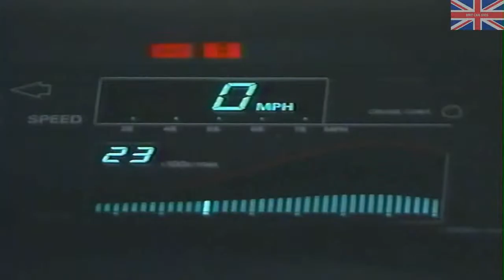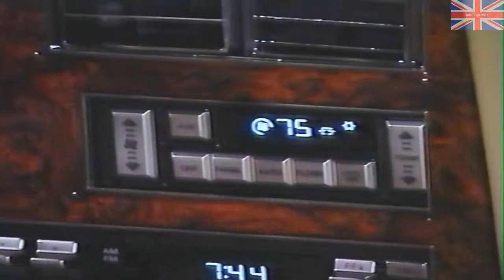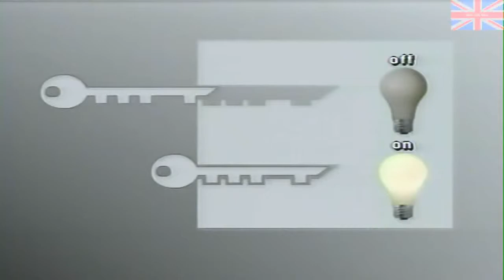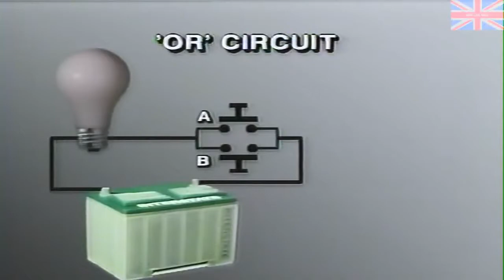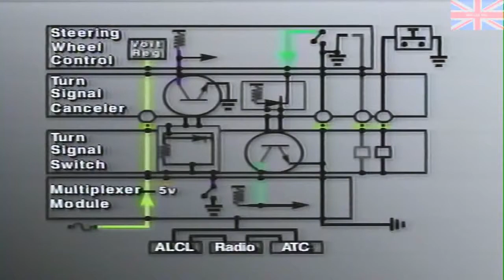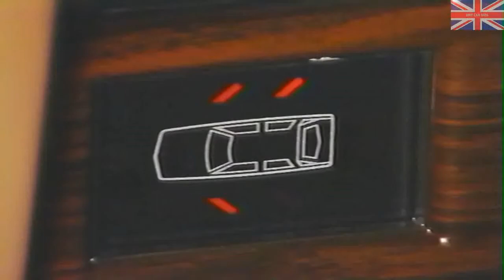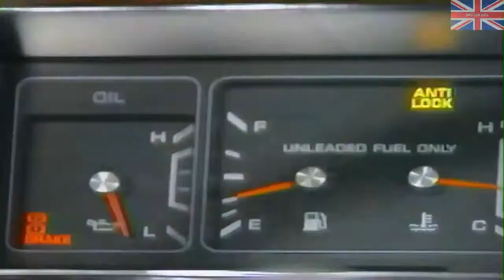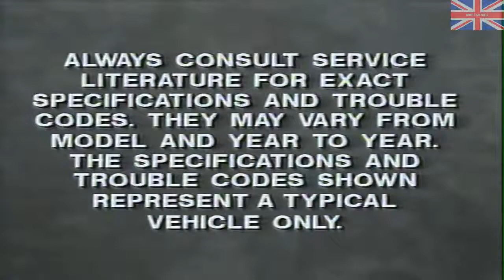Standard Motor Products - Wire and Cable Training - Wiring of the Future - Multiplexing (1989)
Nice in depth Retro video from Standard Motor Products providing information on Multiplexing

AF5733